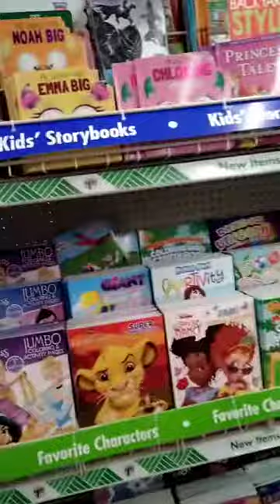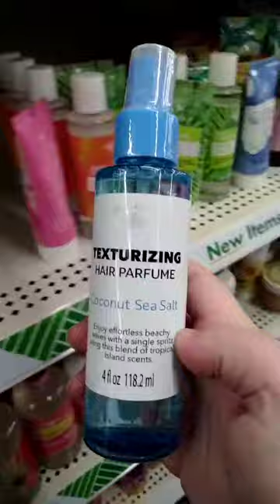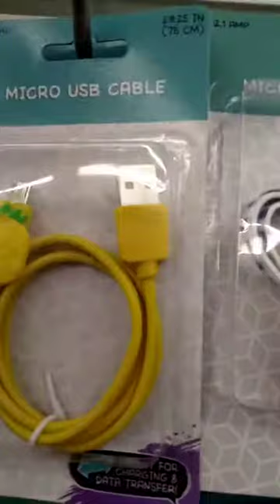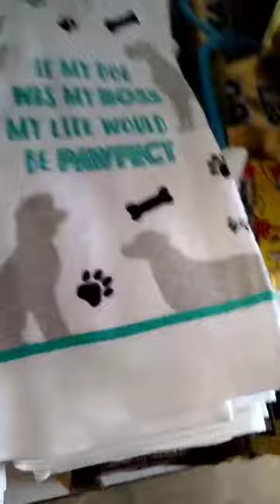Dollar Tree Trip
Shopping and reviewing cool items!